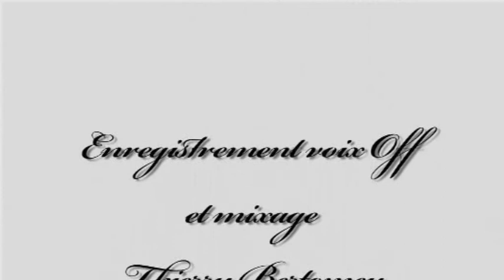La Chevelure, court métrage de Nicolas Fretel (2009)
Inspiré par la nouvelle éponyme de Guy de Maupassant, La Chevelure est un court métrage réalisé en 2009 par Nicolas Fretel, avec Marc Duret (le fou) et Moh Aroussi (l'infirmier).
Fiche technique :
- Sylvain Briard : cadre et montage
- Yves Douek : prise de son
- Michel Gibert : lumières (studio Vol de Nuit)
- Thierry Bertomeu : mixage son (studio Nova Pista)
- Gwendoline Henot : assistante réalisation
- Anna Gianotti : promotion diffusion